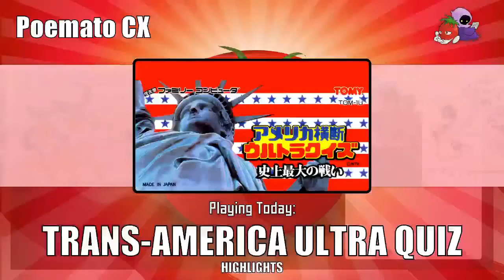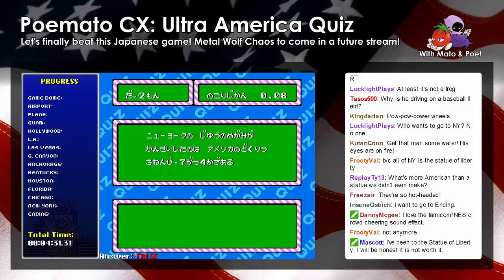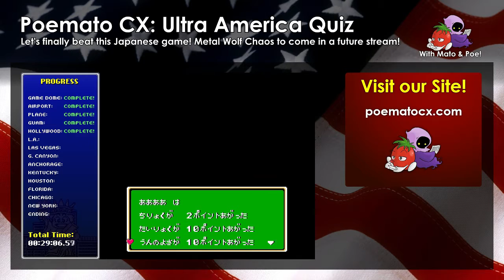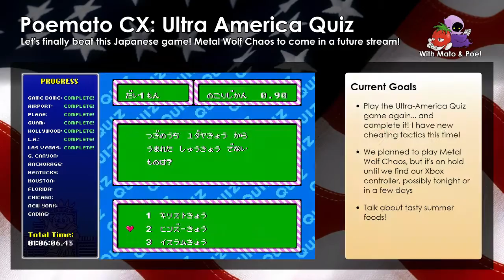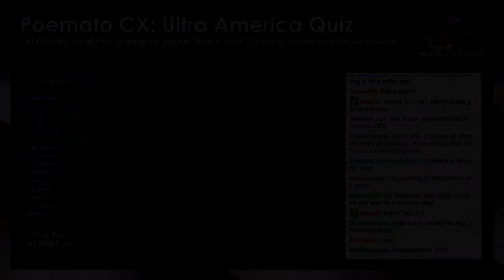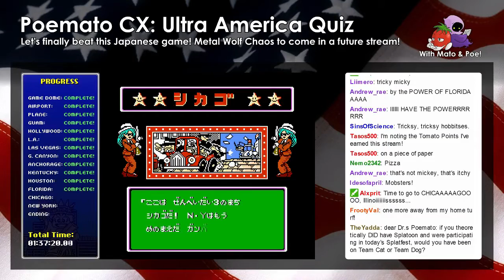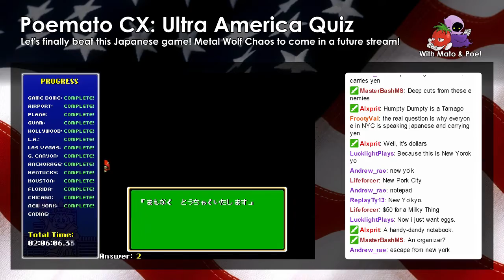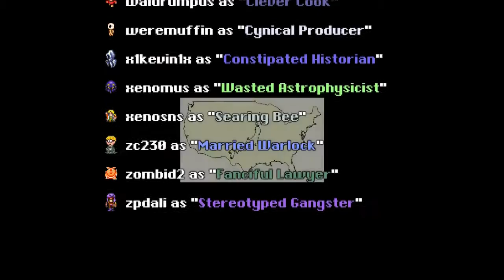Poe & Mato Play: Trans-America Ultra Quiz (Famicom)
Hey! Want to see Japan's stereotypes of America? Want to see people cheat at games but still struggle? Want to see underage gambling and car accidents? Want to dig up skulls and bones outside LA? Then this game is for you!

（アメリカ横断ウルトラクイズ　ファミコン版）